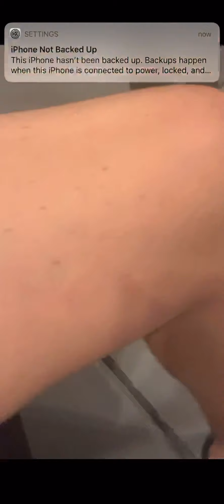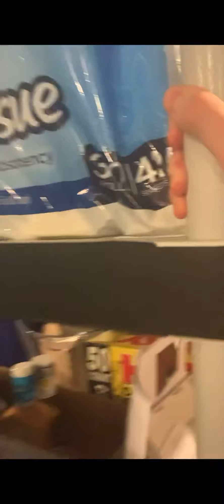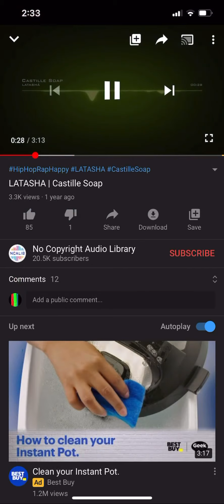If I touch the gray ground, the video ends.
I dunno what to say here. ,!,!(‘dkxjfjfjfjrkd!;!,,!!,;!: